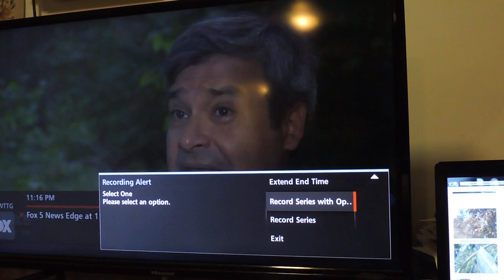Capital Naturalist: Fox Five News Cicadas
Fox 5 News report about periodical cicadas emerging early.